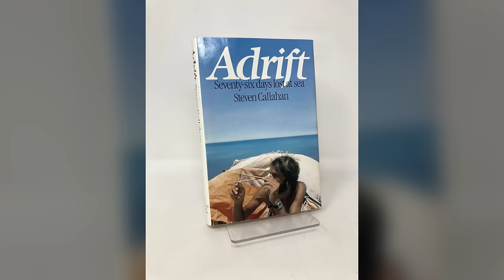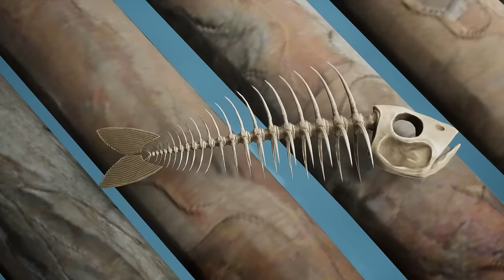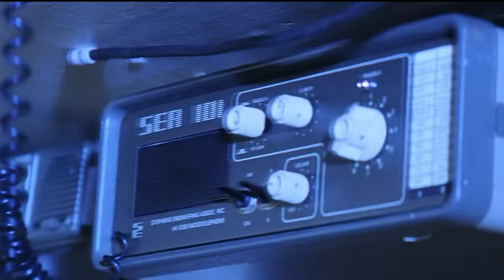History's Most Unbelievable Survival Stories in The Deep Ocean That Are Actually True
3 amazing stories of people stuck far away from home. They fought to survive on a tiny island and in the middle of the ocean. These true tales show the incredible strength people can find when they have to.